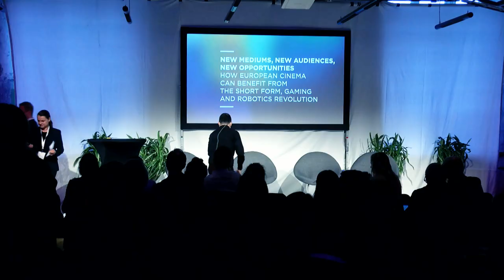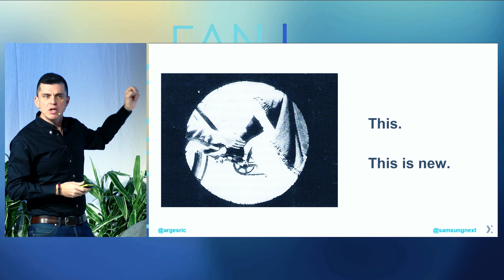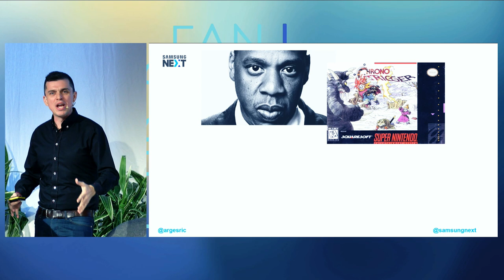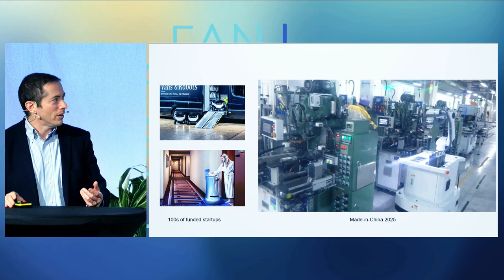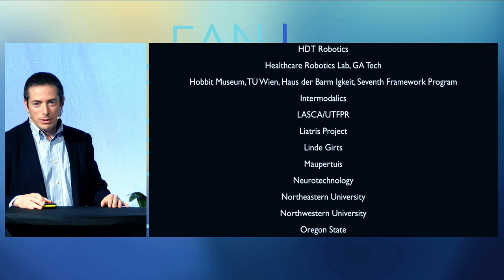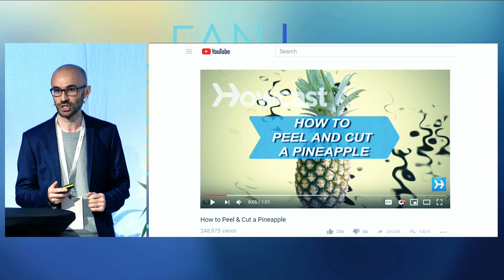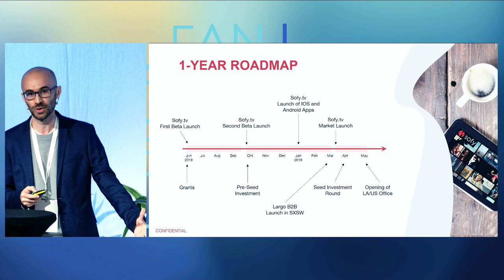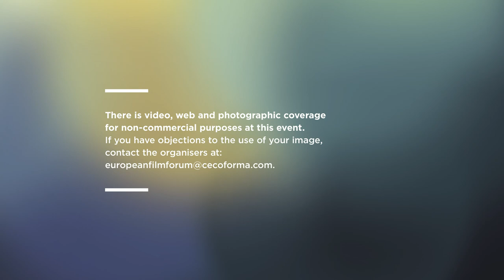EFFT2018 - New mediums, new audiences, new opportunities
EFFT2018 Session 1: New mediums, new audiences, new opportunities. How can European cinema benefit from the innovative content through the short form, narrative games, and the robotics revolution? // with Ricardo J. Mendez - Technical Director,  Samsung Next // Limor Schweitzer - CEO, MOV.AI // Sami Arpa -  CEO, Sofy.TV // Marjorie Paillon - Journalist, France24 //

If Europe seems to be behind in the global streaming race, then there is one storytelling driven industry where the continent is a serious contender in the top league. As Mattias Ljungman from top-tier investment firm Atomico claims, “The European games industry is a non-stop unicorn juggernaut: more than a quarter of all the billion-dollar-plus games companies founded over the last 15 years were born here”.
How European audiovisual storytellers and producers can benefit from the success of other transformative sectors and technologies - and what has cinematic storytelling to do with games, short-form content, and breakthroughs in artificial intelligence, automatic translations, and robotics?
The session will present three globally acclaimed innovators from the short form, gaming/ deep technology, and robotics which will discuss how collaboration with these industries will not only open up new opportunities for European filmmakers but also push forward Europe's innovation capabilities through storytelling.
The European Film Forum Tallinn 2018 was a one day, C-Level discussion forum between creatives, technologists, investors, and policymakers to provide input into the agenda of the Creative Europe MEDIA program post-2020. The EFFT18 was  organized by Industry@Tallinn summit of the Tallinn Black Nights FF - one of the top 15 film festivals in the world and the only FIAPF accredited competitive film festival in Northern Europe. The European Commission mandated Industry@Tallinn & Baltic Event to curate and produce the conference.

EFFT2018 was curated by Sten-Kristian Saluveer, Founder & CEO @ Storytek in collaboration with the European Commission, DG CNECT.